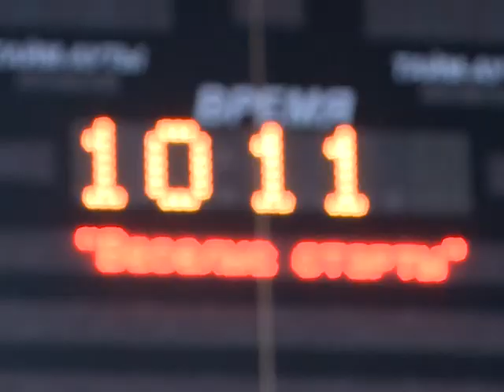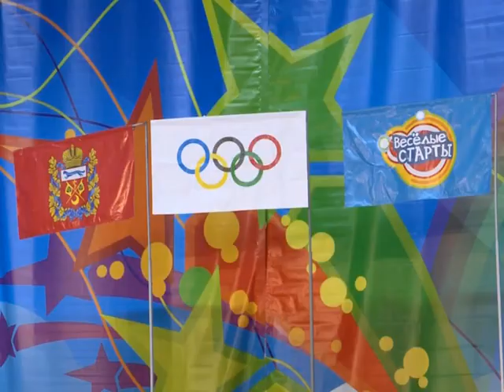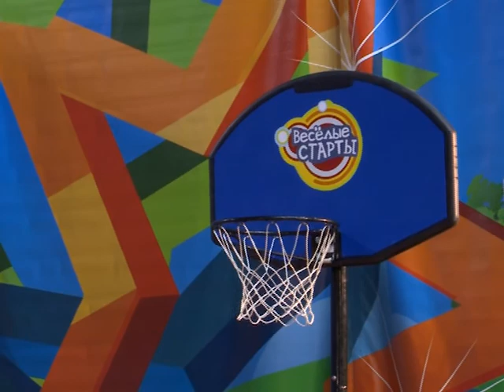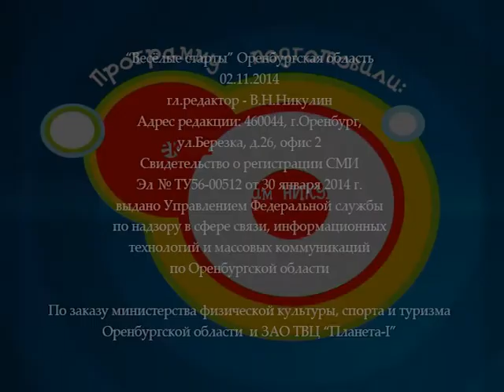Обзорный выпуск от 2 ноября 2014